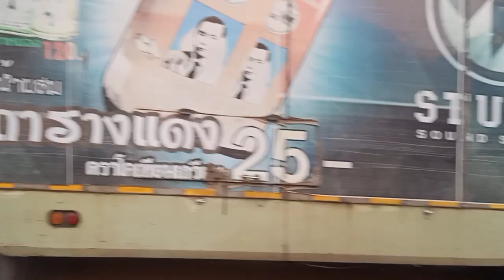ถึงหน้างานแล้วจ้า ที่นี่ พรเจริญ บึงกาฬ